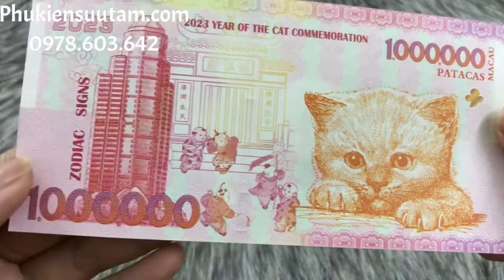Tiền Lì Xì 1 Triệu Dola Macao Hình Con Mèo - SP005941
Tên sản phẩm:  Tiền Lì Xì 1 Triệu Dola Macao Hình Con Mèo

Mã sản phẩm: SP005941

Kích thước: 15.5 x 7.5cm (Dài X Rộng).

Mô tả sản phẩm: Tiền Lì Xì 1 Triệu Dola Macao Hình Con Mèo là một tờ tiền lưu niệm do Macao phát hành mỗi dịp năm mới đến. Trên tờ tiền lưu niệm Macao này có mặt trước in hình 2 chú Mèo đỏ với các hoa văn sặc sỡ trên người đang chơi đùa vui vẻ, mệnh giá 1 triệu . Mặt sau tờ tiền in hình chú mèo dễ thương, bên cạnh là tòa tháp ở Macao, mệnh giá 1 triệu Patacas Macao.

Chất Liệu: Giấy Cotton.

Công dụng: Quà tặng tiền lì xì độc lạ cho bạn bè và người thân nhân dịp năm mới 2023 Quý Mão.

Đặc điểm nổi bật: Tiền Lì Xì 1 Triệu Dola Macao Hình Con Mèo là một tờ tiền lưu niệm do Macao phát hành mỗi dịp năm mới đến. Ngoài mặt nổi tờ tiền mang màu đỏ may mắn, tờ tiền còn có thể phát quang UV dưới ánh sáng tím, làm hiện lên những hình ảnh dạ quang chìm độc đáo, thú vị. Đặc biệt mỗi tờ tiền sẽ được tặng kèm 1 bao lì xì hình mèo siêu dễ thương dùng để lì xì, mừng tuổi, chúc mừng năm mới...cho người thân và bạn bè.

Màu: Trắng, đỏ.

Lưu Ý : Tiền chỉ mang tính chất làm quà tặng hoặc lưu niệm không có giá trị sử dụng hay quy đổi. CÓ BÁN SỈ SỐ LƯỢNG LỚN VỚI GIÁ ƯU ĐÃI.

Đóng gói Sản Phẩm: 1x Tiền Lì Xì 1 Triệu Dola Macao Hình Con Mèo.

Ship thiếu bù hàng ngay, sản phẩm lỗi đổi mới trong 7 ngày

Kiểm tra hàng trước khi thanh toán tiền